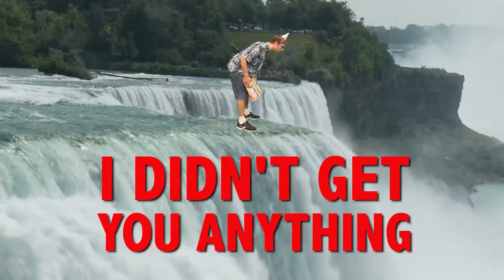HAPPY BIRTHDAY SPIKE! This is your gift.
It is your birthday Spike. I didn't get you anything! An epic happy birthday song.